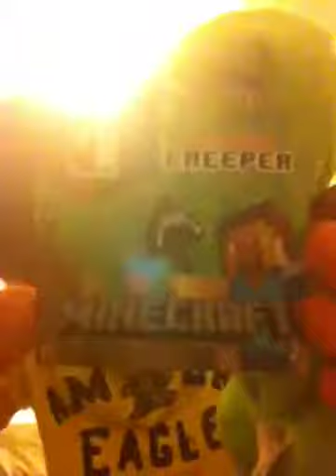New Pez From Six Flags!